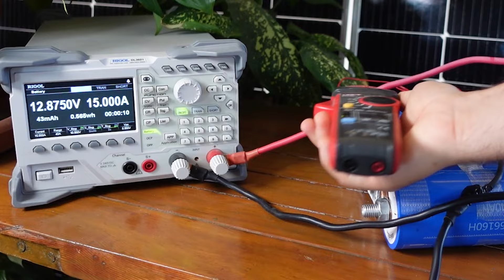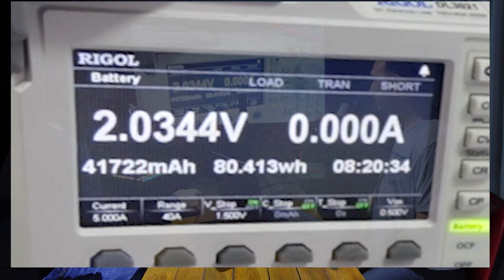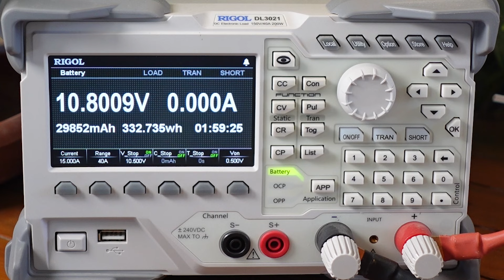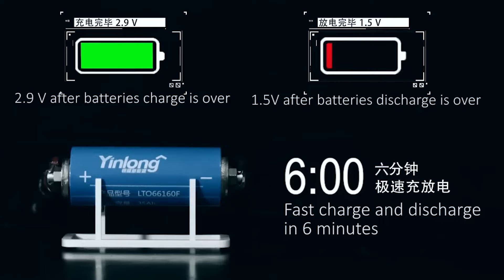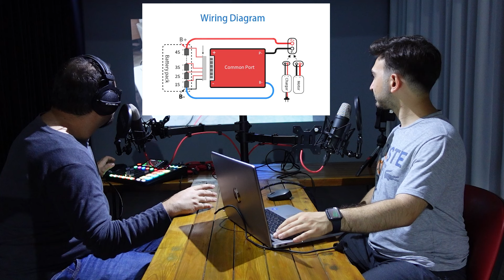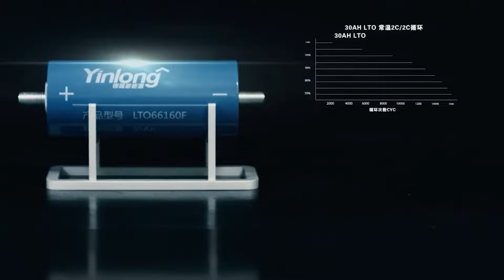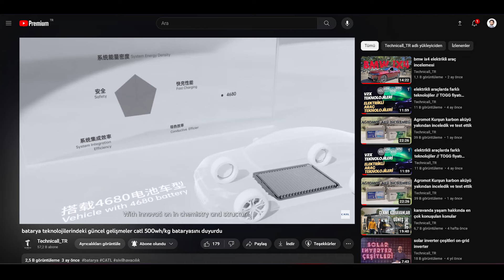lityum titanat batarya yinlong lto pil incelemesi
özellikle bir kesim için kesinlikle en kıymetli batarya olarak adlandırılan lityum titanat bataryaları inceleme fırsatı bulduk test sonuçları nasıl çıktı ? bms ile birlikte 12V bir ürün haline getirilebilir mi? Türkiye'ye girişi yasak mı? çalışma mantığı ve karakteristik özelliklerinden bahsettik bu videoda